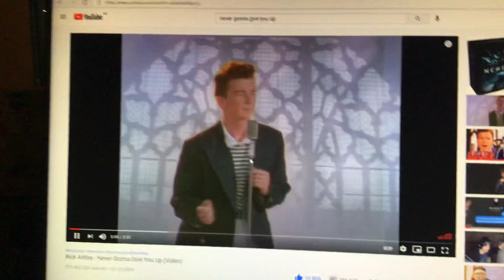OmG FreE V BucKS